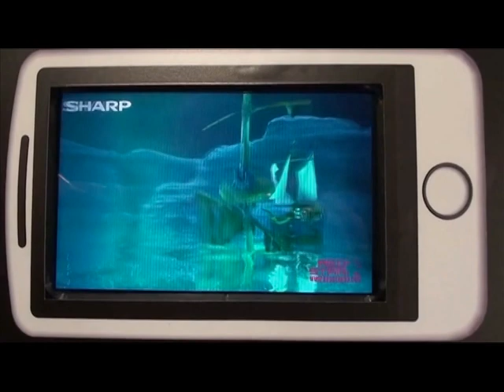Sharp présente un écran tactile en 3D sans lunettes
Le groupe d'électronique japonais Sharp a présenté vendredi 2 avril à Tokyo un écran tactile à cristaux liquides (LCD) qui permet de voir sans lunettes spéciales les images en trois dimensions (3D). Durée: 00:40mn